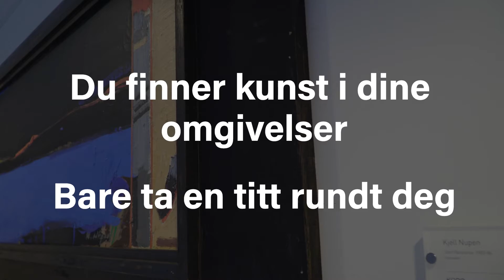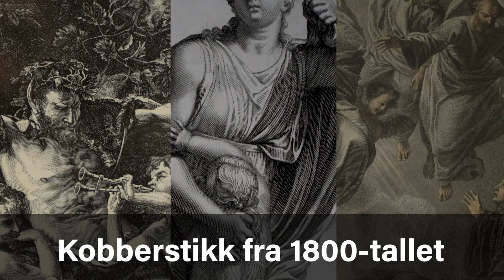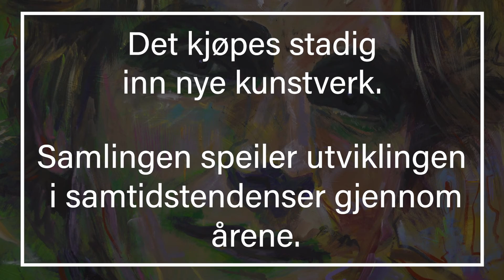Kunstsamlingen ved UiA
Bli bedre kjent med kunstsamlingen ved UiA! Seniorrådgiver og kunsthistoriker for UiAs kunstsamling, Mette-Line Pedersen, viser frem samlingen i denne videoen. Hvis du vil vite mer om samlingen, ta en titt på